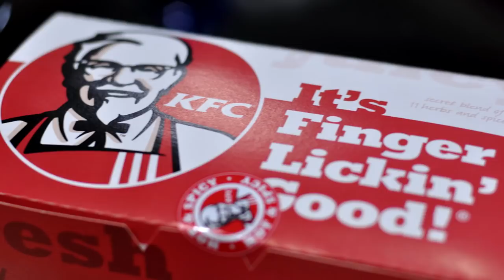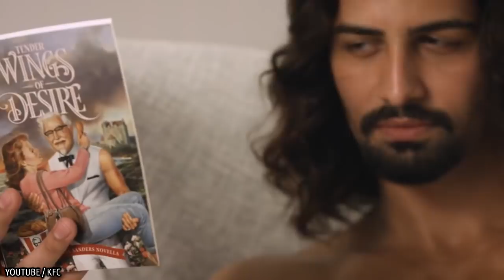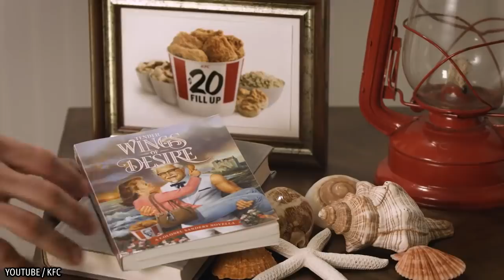10 najdziwniejszych rzeczy, jakie kiedykolwiek sprzedawało KFC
Różne firmy robią różne dziwne rzeczy, aby sprzedać swoje produkty. Jedną z nich jest KFC, które aby zwiększyć świadomość swojej marki na świecie, regularnie zaskakuje swoich gości (i potencjalnych gości) różnymi dziwnymi produktami, które często nawet nie są jedzeniem. W dzisiejszym odcinku zebrałem dla was listę 10 najdziwniejszych rzeczy, jakie kiedykolwiek sprzedawało lub rozdawało KFC.

Muzyka w tle:
(biblioteka YouTube)

Pozdrawiam,
Jacek Makarewicz